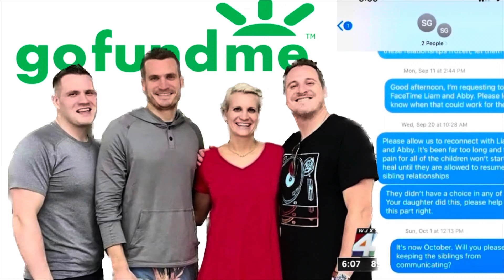JUSTICE FOR JARED BRIDEGAN Timelines, Streets & Blue F-150 Driver?!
Please support the go fund me for the Bridegan Family’s legal bills for custody of the twins!

On the evening of Feb. 16, 2022, Jared Bridegan had just dropped off his 10-year-old twin son and daughter to his ex-wife's home in Jacksonville Beach and was headed back to St. Augustine where he lived. With his 2-year-old daughter in the car, he stopped because of a tire on the road near the exit of The Sanctuary neighborhood.

In what police believe was a planned attack, he was shot multiple times as he apparently attempted to move the tire. His vehicle's hazard lights were still blinking with his daughter sitting in her car seat unharmed.

Police asked for leads as to who was responsible for the execution quickly soared to $55,000. And soon it became a global whodunit that captured the media's attention.

He was a 33-year-old Microsoft executive and father of four. He had two children with ex-wife Shanna Gardner-Fernandez who lived in Jacksonville Beach and two with current wife Kirsten Bridegan in St. Augustine.